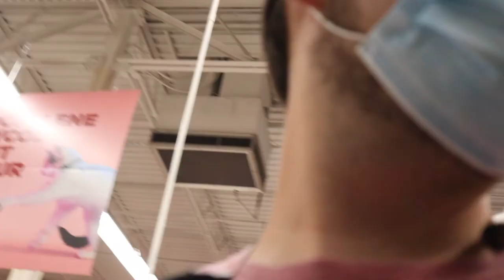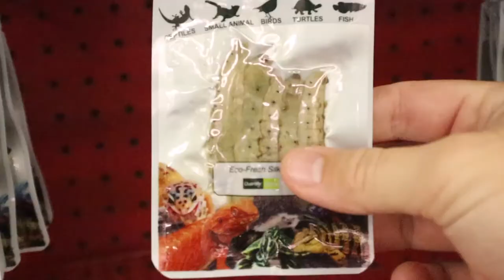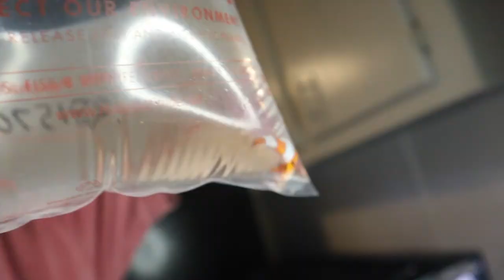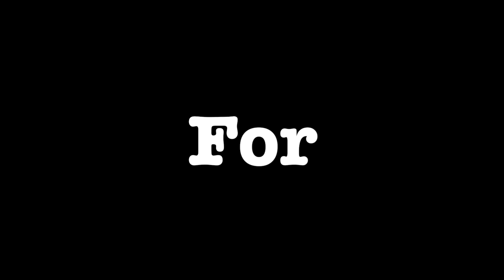I GOT THE WORLD'S COOLEST CLOWNFISH!! *nemo found*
This video is actually from a good while ago but I haven't had time to edit or post due to college. Anyways, I had been waiting on this day for a very long time and now you get to see when I finally got these awesome fish!!